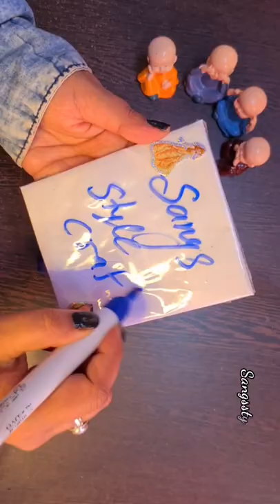How to make Whiteboard/Blackboard duster at home Without Sponge|| SangsstyleCraft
1.How to make Whiteboard/Blackboard duster at home

2.How to make Whiteboard duster at home with Cloth
3.How to make Whiteboard duster with cotton
4.How to make homemade Whiteboard duster
5.How to make cloth duster for whiteboard
6.How to make Whiteboard duster without sponge

SangsstyleCraft